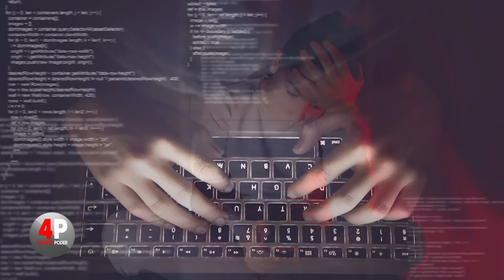Cuarto Poder: 16 de octubre de 2024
En Cuarto Poder analizaron iniciativas presentadas por el diputado Jamis Acosta y el diputado suplente Gabriel
Solís, que para algunos más que legislaciones de interés son proyectos que representan sus intereses personales.

Estuvo como invitado el diputado Jorge Bloise quien habló sobre la decisión del Ministerio de Educación (Meduca) de retirar de Panamá de la prueba PISA.

El dirigente magisterial Humberto Montero dio su punto de vista con respecto a la denominada Operación Capibara, que desarticuló una red dedicada a negociar el nombramiento de docentes en el Meduca.